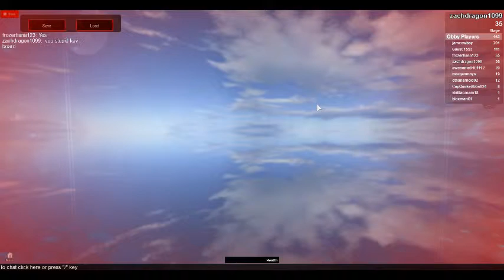zachary.clark] robloxapp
Description